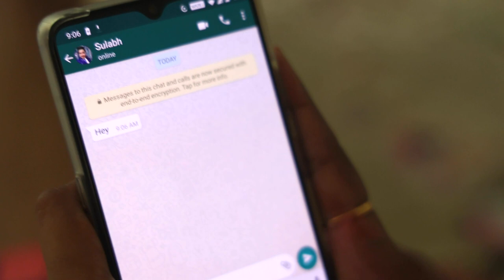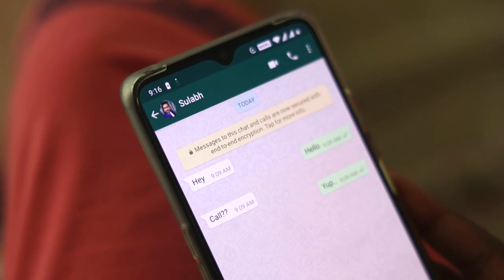Best prewedding video in Rishikesh, Meerut and Noida I Sulabh and Akanksha I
Let us share with you the story of Sulanksha I Sulabh and Akanksha
Location-
1. Noida
2. Meerut Stadium
3. Rishikesh